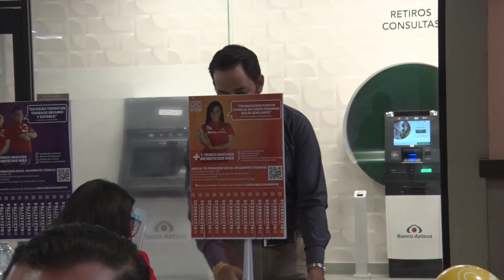LaNota con Zarahí Hamburgo: Baja en contagios COVID, ha favorecido recuperación económica en BCS. 😷